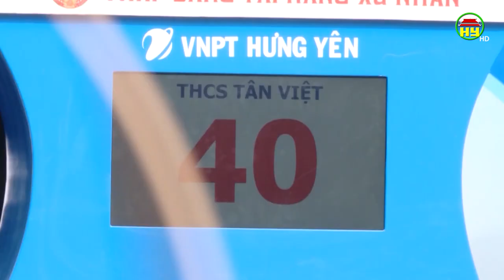Trường THCS Long Hưng vô địch cuộc thi Thắp sáng tài năng xứ Nhãn mùa 2